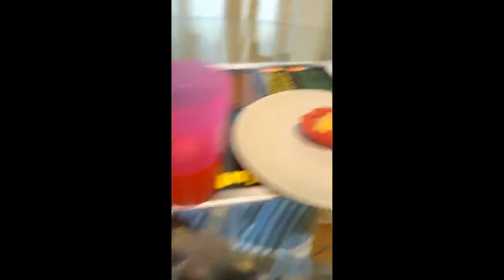Trollamos o nosso irmão Lucas! | Mundo Stelar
Oi Pessoal! Tudo bem com vcs, hoje estamos fazendo mais um video mas dessa vez vamos trollar o lucas, foi muito legal gravar isso pra vcs, se vcs gostam de videos com esse vamos que vamos deixar o like, se inscrevam no no nosso canal e compartilhe o video com seus amigos,para nossa meta de 1000 inscritos!